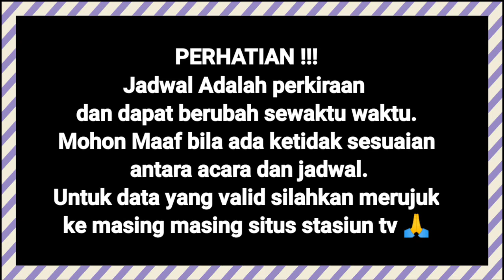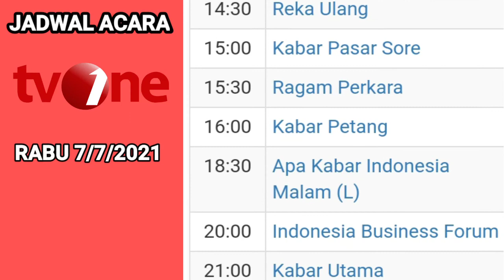Jadwal Acara ANTV - Tv One Hari ini ~ Rabu 7 Juli 2021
Jadwal acara Chanel ANTV dan Chanel tv one untuk hari ini , Rabu 7 Juli 2021